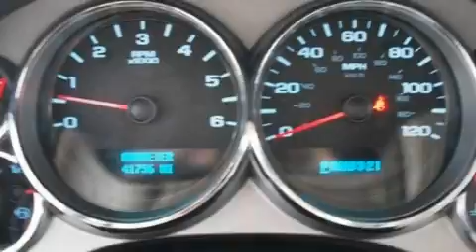Preowned 2008 Chevrolet Silverado 1500 Ft. Worth TX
Year: 2008
 Make: Chevrolet
 Model: Silverado 1500
 Engine: Gas/Ethanol V8 5.3L/323
 Trans.: Automatic
 Exterior: RED

 2008 Chevrolet Silverado 1500 Ft Worth TX